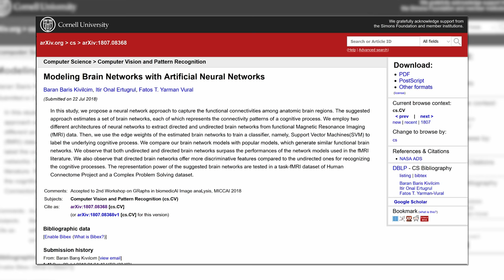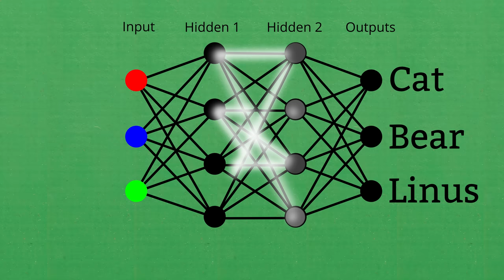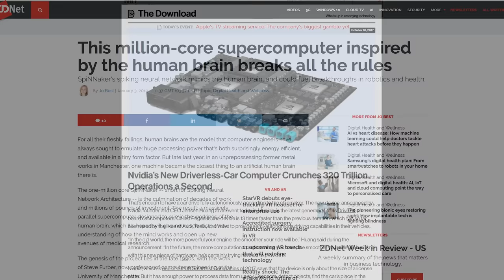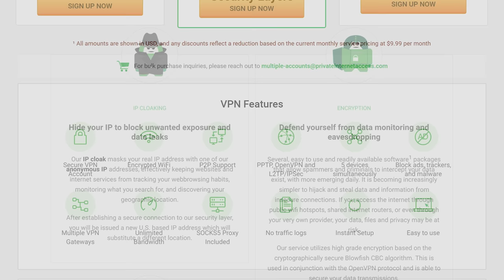How Computers Can THINK FOR THEMSELVES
How do neural networks work?